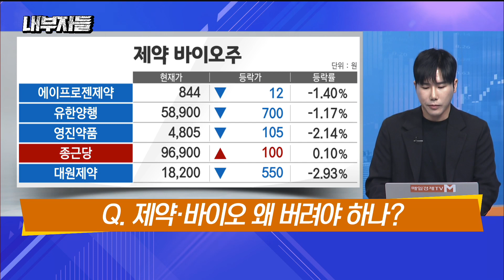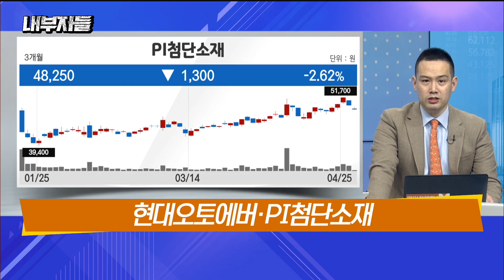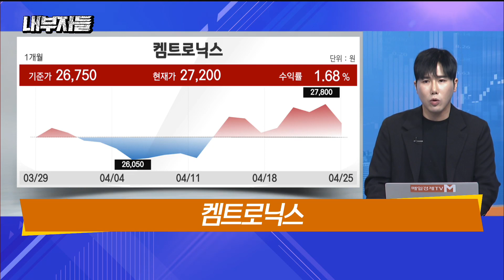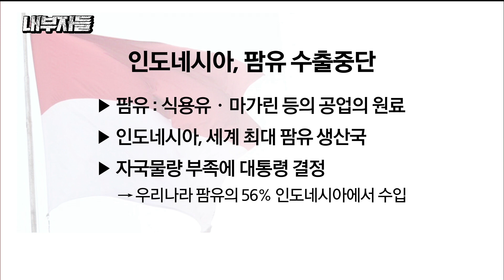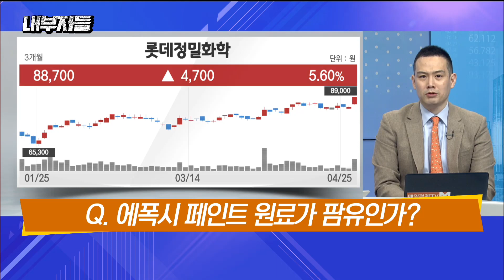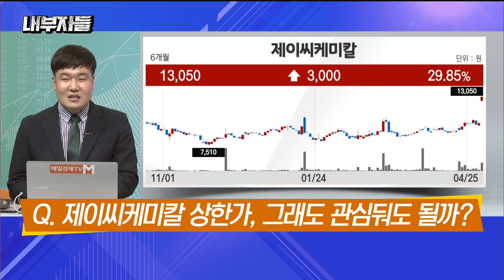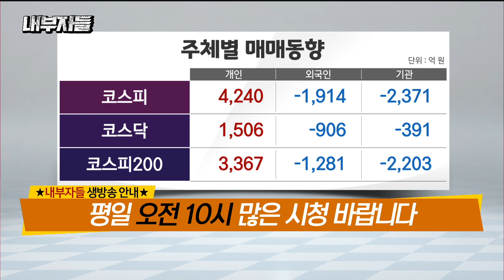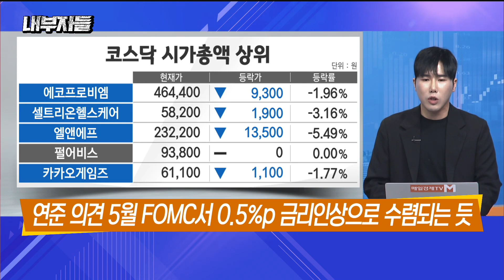[내부자들] "갈수록 어렵다" 이 종목은 버려라! / 이럴 땐 '롯데정밀화학' 사는 겁니다 / 내부자들 / 매일경제TV